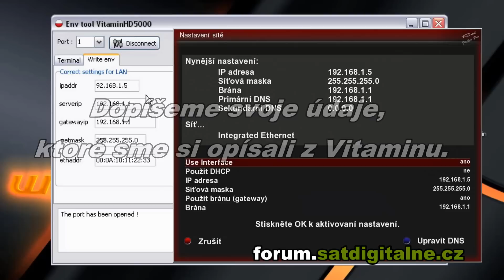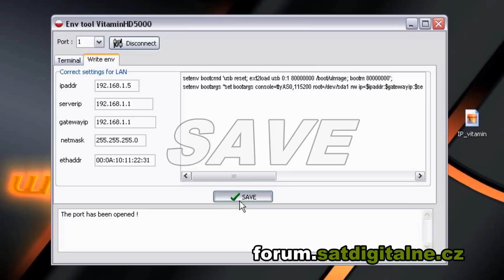VitaminHd5000 env tool